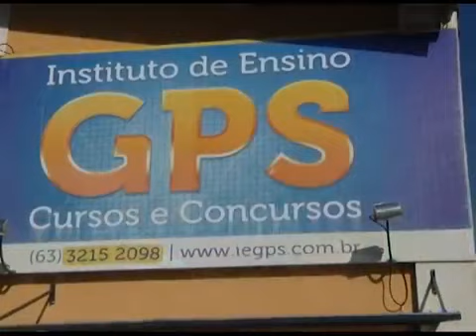Plágio - Amastha 3/3